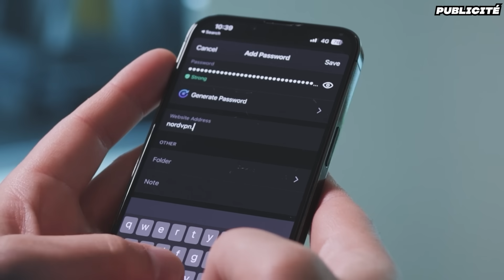J'AI DISPARU...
faut qu'on parle de cette chaine...

🎥 Logiciels :

► Premiere Pro
► After Effect
► Audacity
► Photoshop
► OBS

🎧 Musiques, Illustrations et autres :

► Personnages, fait par moi même
► Miniatures, fait par moi-même
► Montage, fais par moi-même
► Musique de Yusei, beat chill hip-hop, citypop japanese,.

Clause de non-responsabilité en matière de droit d'auteur En vertu de l'article 107 de la loi sur le droit d'auteur de 1976, un "usage loyal" est prévu à des fins telles que critiques, commentaires, reportages, enseignement, études et recherches. Une utilisation équitable est une utilisation autorisée par la loi sur le droit d'auteur qui pourrait autrement être violée.

                                                                                                                                                                SHYRO